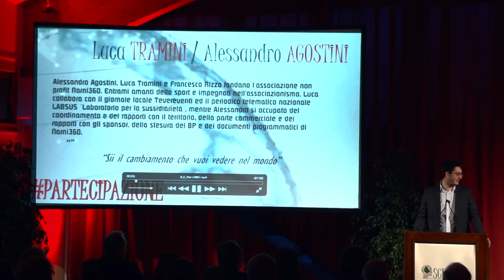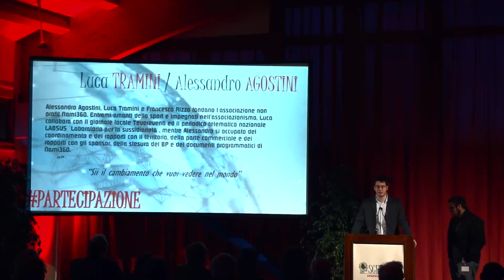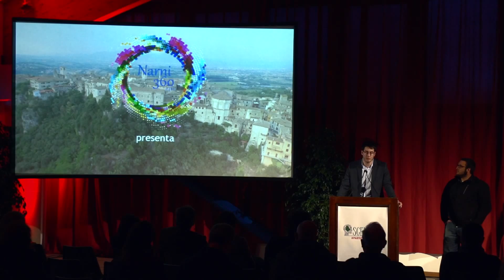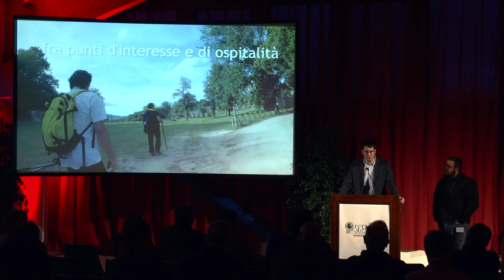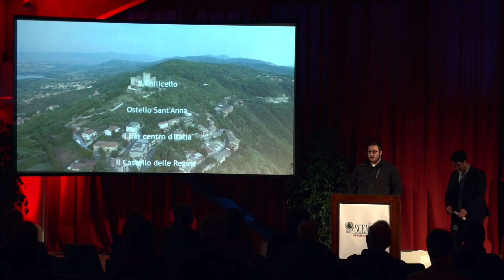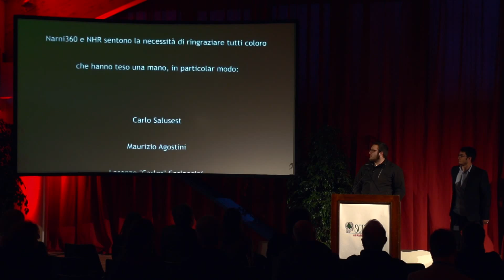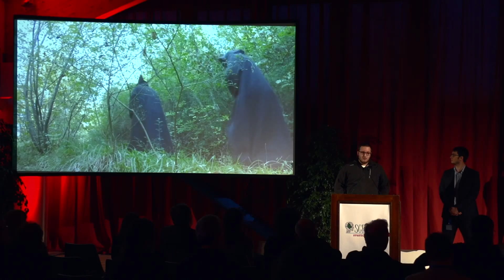@LoScenario#Partecipazione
il Secondo appuntamento de "Lo Scenario" a Città di Castello presso la Nuova Sala Parrocchiale MDL

L'associazione Narni 360 ci parla della salvaguardia del territorio. Partecipazione.